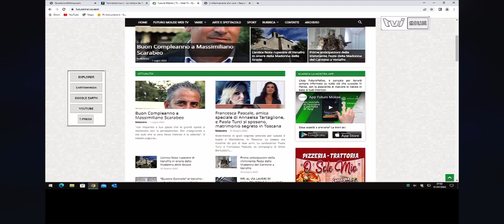rassegna stampa del 1 Luglio 2022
Futuro Molise: rassegna stampa del 1 Luglio 2022